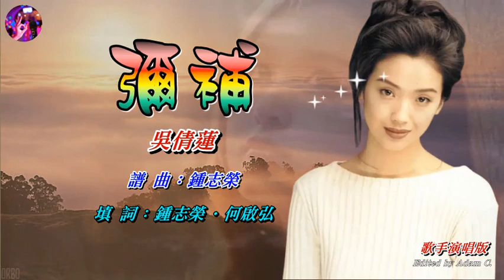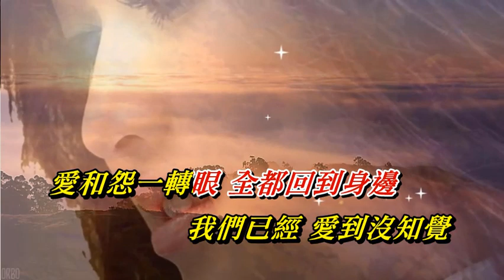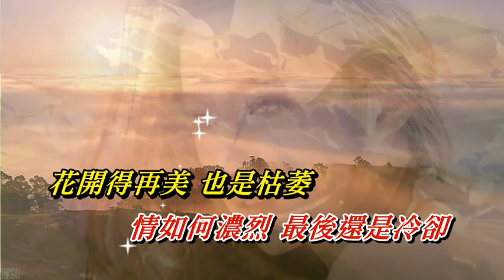彌補〈華語〉吳倩蓮 〈歌手演唱版〉